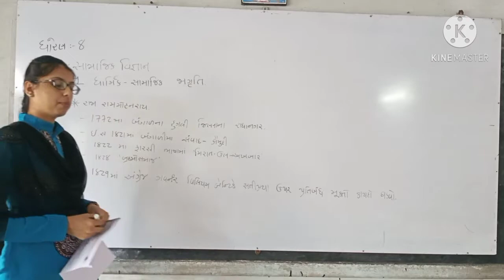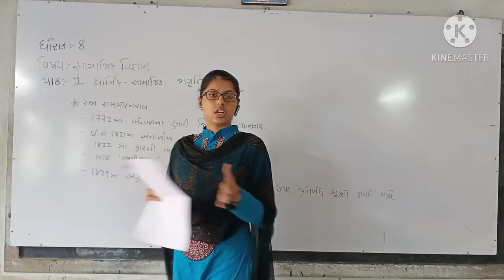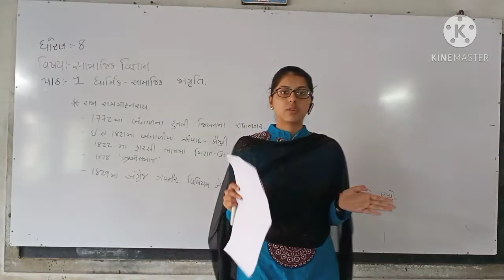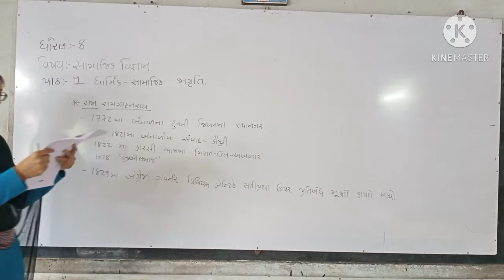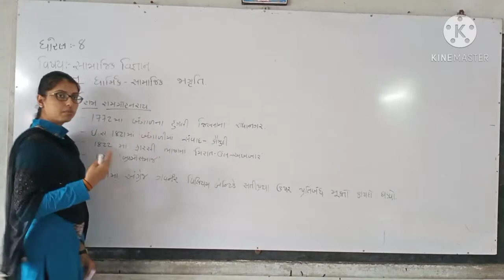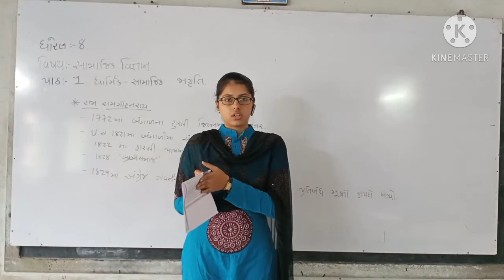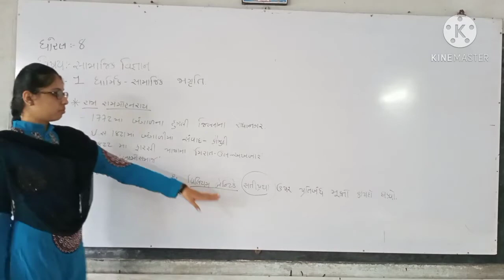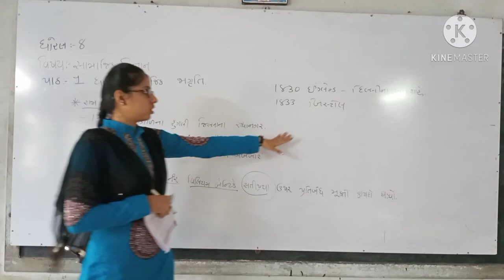dimpal madam /Std 8 s s PART 1/darashan school